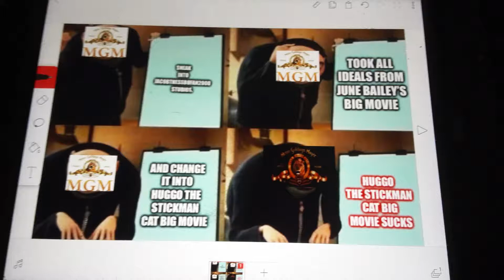MGM In A NutShell